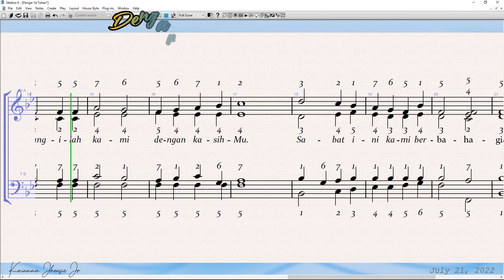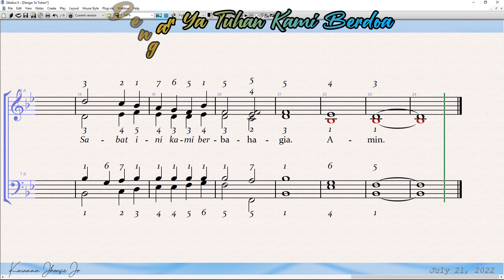Tenor Dengar Ya Tuhan Kami Berdoa